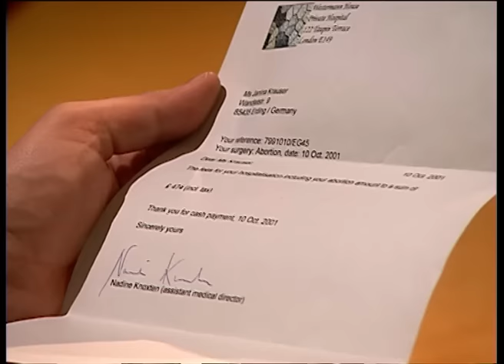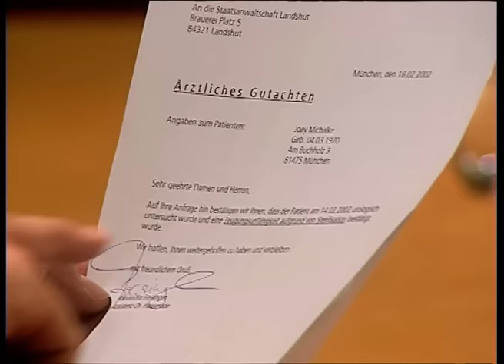Von "Gott und der Welt" SCHWANGER!? 🤰 Oder kaltblütige ABZOCKE? 🤑 | Richter Alexander Hold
Ab 12 Jahren | Janina Krauser ist wegen Betrugs angeklagt. Sie behauptete, von Stefan Brummer schwanger zu sein und verlangte von ihm 7.500 Euro für die Abtreibung. Nun behauptet Stefan, dass Janina nie schwanger von ihm war. War Janina wirklich schwanger oder zockte sie Stefan Brummer kaltblütig ab?